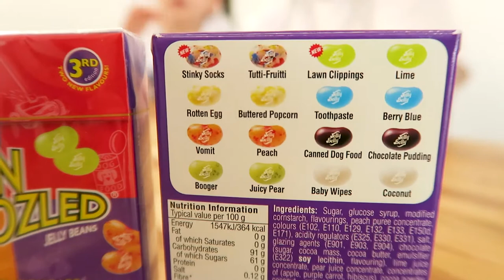JoJo BOW Bean BOOZLED Challenge, GiggleBox Kids React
JoJo BOW Bean BOOZLED Challenge, GiggleBox Kids React to these disgusting flavours whilst wearing JoJo Siwa bow collection.

GiggleBox Kids TV is a kid and family friendly YouTube channel.

Our videos include activities like: Games for Kids, Messy Play, Kids Playtime, tasting Candy and Sweets, Unboxing children's toys, fun challenges and much more.

GiggleBox Kids TV was started and is hosted by 3 sisters Keira, Kailey and Jaicee to make fun, clean videos, vlogs, challenges and toy reviews for children of all ages!
With a little help from our parents we are able to do this properly.

We DO NOT like swearing or anything offensive. We promote peace, respect and kindness.

Not only do we like making fun YouTube videos, but enjoy watching other kid friendly videos and channels too. We love Orbeez, Shopkins, Kinder Surprise toys, Play Doh, Sylvanian Families and so much more.

GiggleBox also works professionally promote products from around the world.